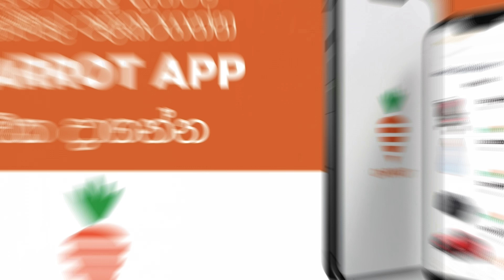කුණු දාලා | Kunu Daala | Siril Videos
Director - Janitha Rupasena
Concept & Script Writer - Janitha Rupasena
DOP - Sheran Yodasinghe
Edit -  Sheran Yodasinghe  & Janitha Rupasena

Cast - Janitha Rupasena
            Jatila Manage
            Madhawa Harendra
            Supun Shashini